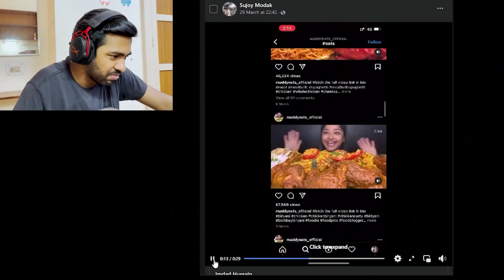Dev এর বিয়ে - Hrithik Adhikary